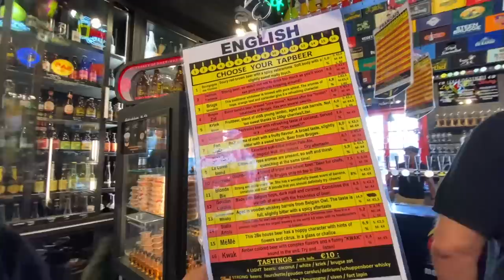2 days in BRUGES! (travel vlog) the cutest city in belgium! | european summer 2022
Let me put this cute Belgian city on your radar... I absolutely LOVED my ~2 days in Bruges! The architecture and canals are stunning, and we loved trying the 2 varieties of waffles, fries, chocolate, & allll the beer! We thought the De Halve Maan brewery tour & canal tour were perfect daytime activities. If you're ever in Belgium, definitely stop by here!